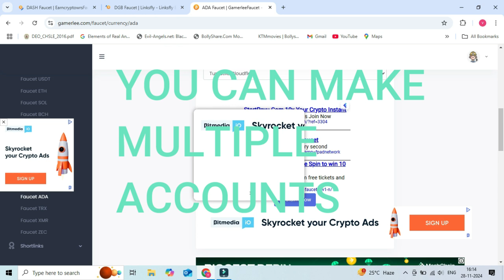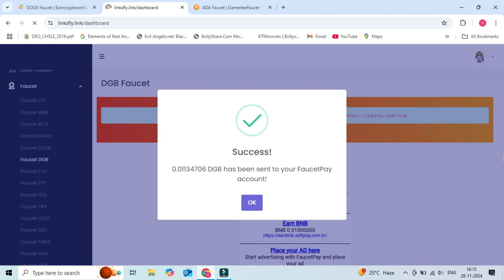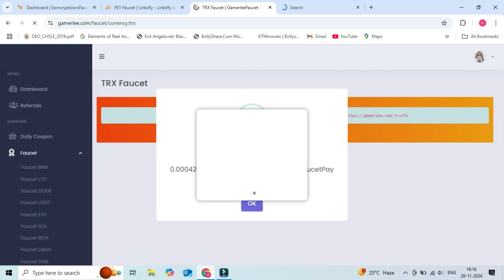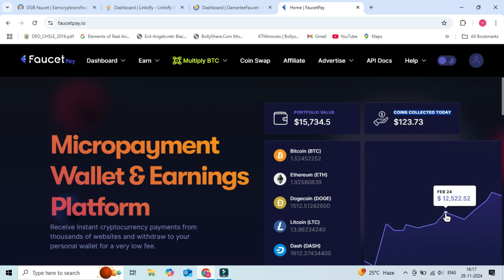faucetpay earning sites scripts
PLEASE CONSIDER REGISTERING USING MY REFERAL LINK TO HELP ME RELEASE MORE SCRIPTS
faucet script
viral script
site script
script app earn money
mining script
crypto script
how to get bitcoin faucet
best faucet website
satoshi app
automation script
high paying faucet claim
how to earn satoshi
bitcoin faucet
faucet earning sites
satoshi app new update today
high paying faucet
crypto mining script
satoshi earning sites
latest script
faucetpay termux script
best crypto faucets
tampermonkey scripts
faucet pay
best crypto airdrop genrocatayas